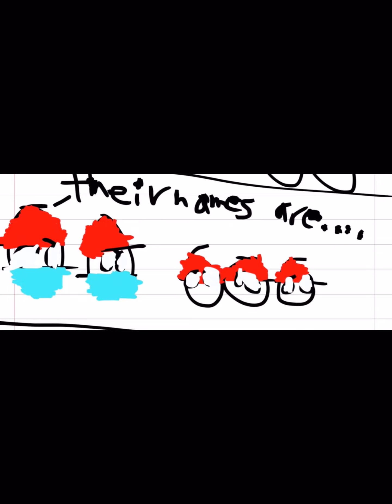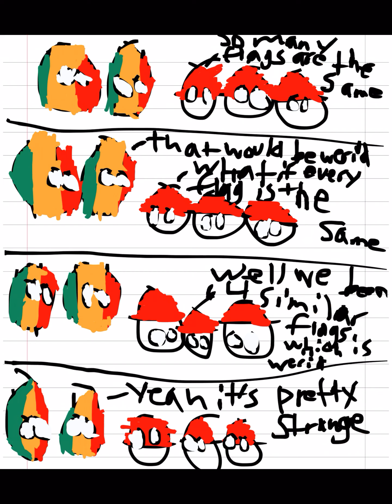Similar Balls | Part 4 | CountryBalls | Season 2 Ep.8